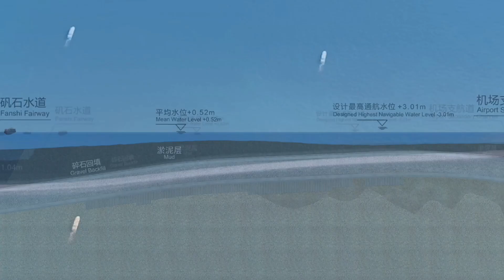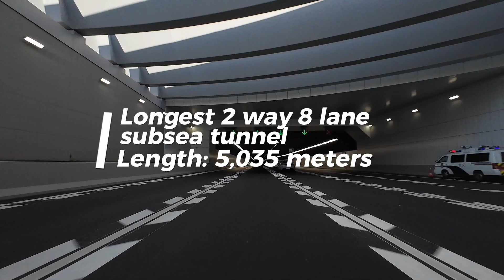Chinese Infrastructure | America Just Can't Do This !!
In this video, we take you on a journey across one of China’s most remarkable infrastructure achievements—the Shenzhen Zhongshan Bridge. Officially opened in June 2024, this 24-kilometer mega project connects Shenzhen and Zhongshan, reducing travel time from 2 hours to just 30 minutes. Featuring an underwater tunnel, artificial islands, and record-breaking engineering feats, this bridge is a vital part of the Greater Bay Area’s development. Join us as we explore this incredible structure, with stunning drone footage and insights into the engineering marvel that has reshaped connectivity in southern China.